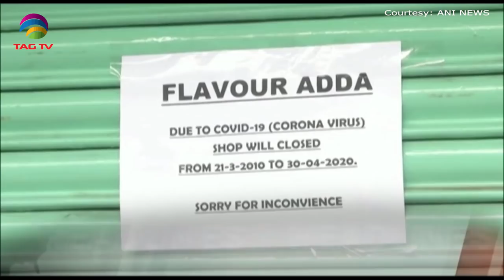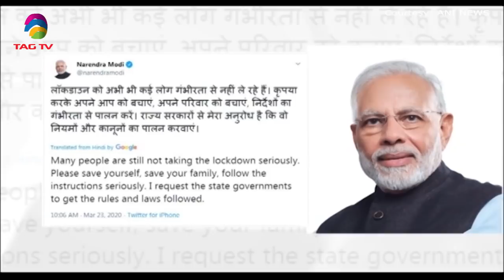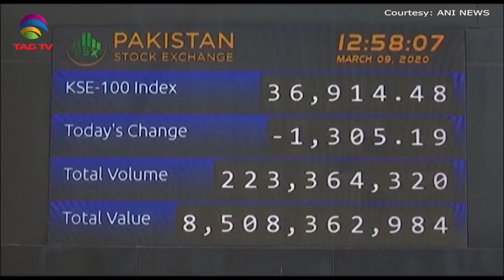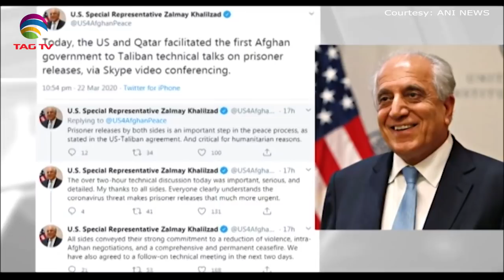South Asia Newsline News Bulletin March 23, 2020 - TAG TV Super Prime Time